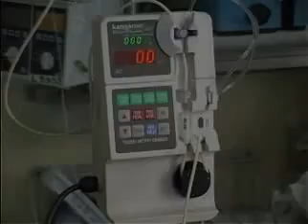Sonda transpilorica o de avanzada